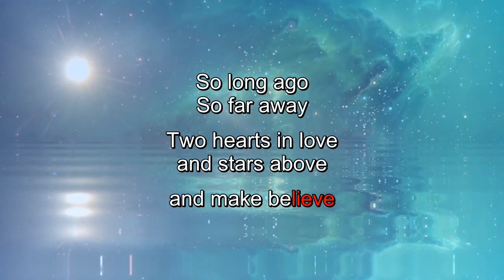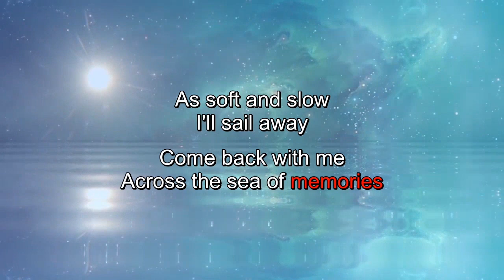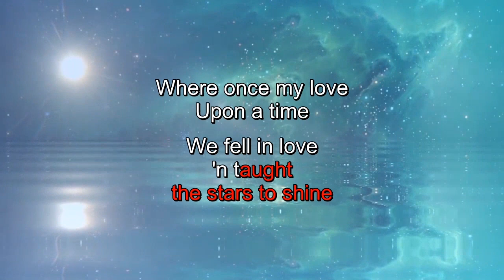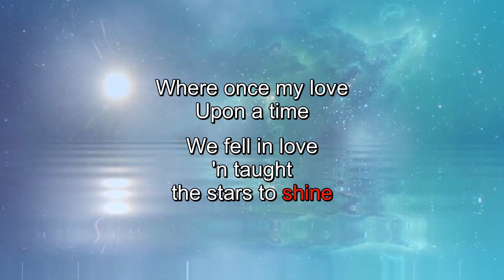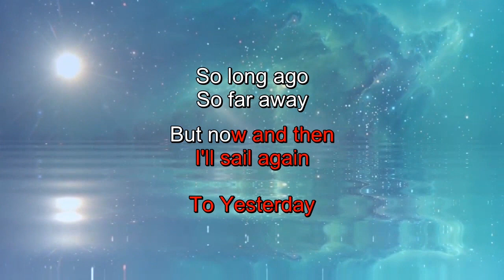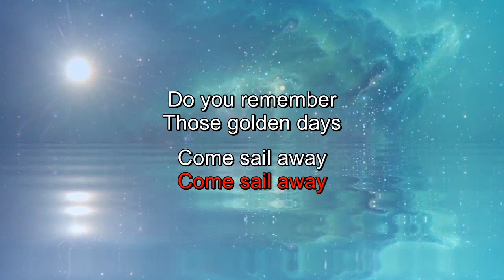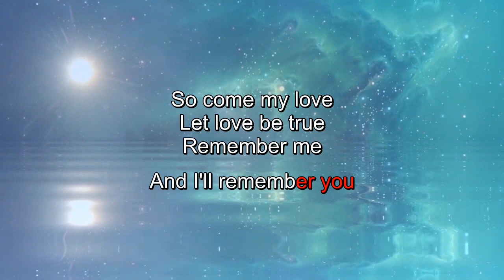Come Sail Away with group backup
Come Sail Away as sung by Il Volo